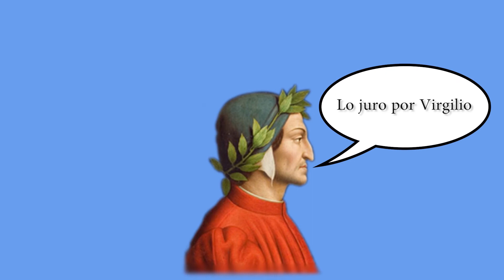Divina Comedia \ Paraíso \ Canto 5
La Divina Comedia de Dante Alighieri. Resumen por cantos. Paraíso Canto 5.

Beatriz le explica el tema de los votos a Dante y luego viajan al cielo de Mercurio.